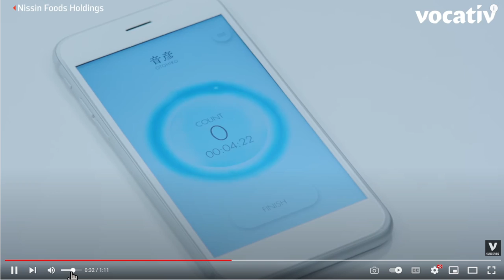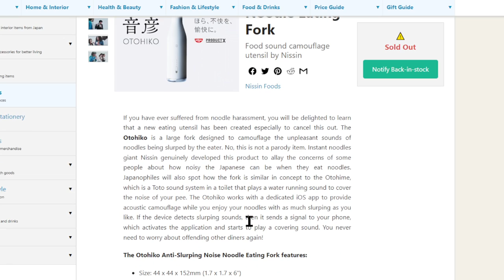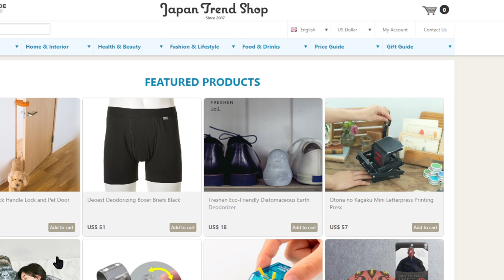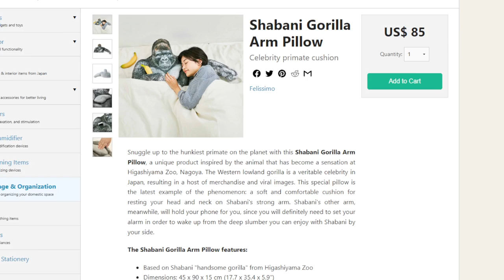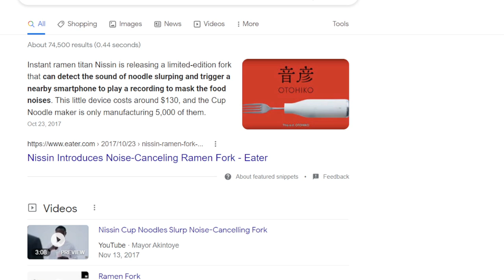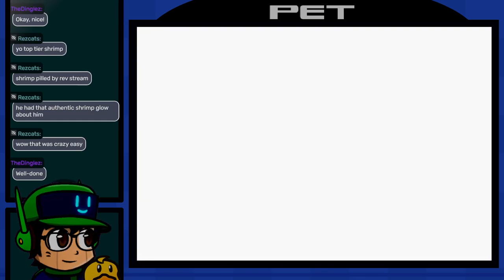theLuigiguy 🦆 Mega Man Battle Network 3 (part 16) - The Saddest Episode Yet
Thankfully, we don't know the meaning of the words "give up"!

Chapters:
00:00:00 - [Stream Start]